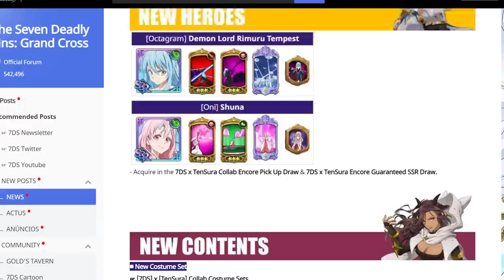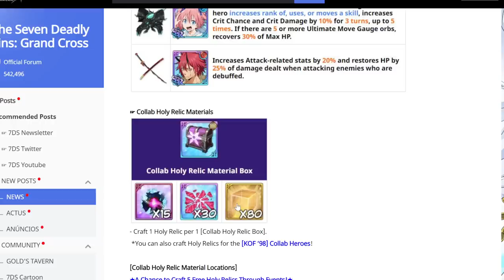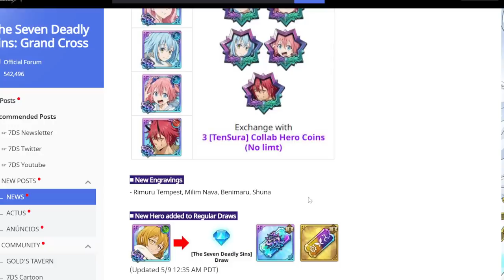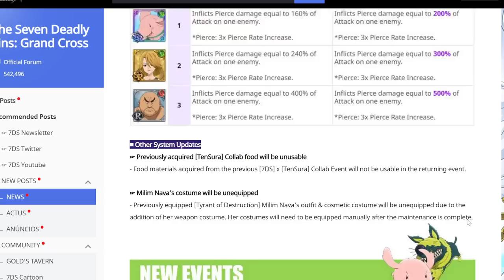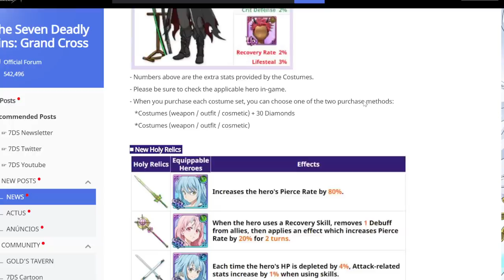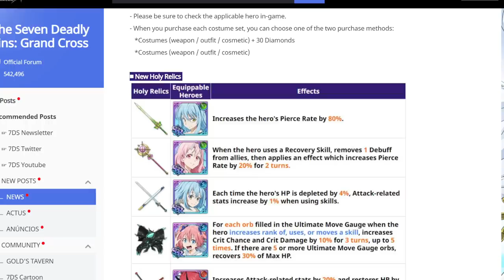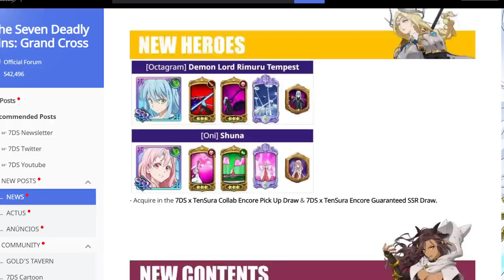TOMORROW ON GLOBAL!! SHOULD YOU SUMMON FOR SLIME COLLAB BANNER?! | Seven Deadly Sins: Grand Cross